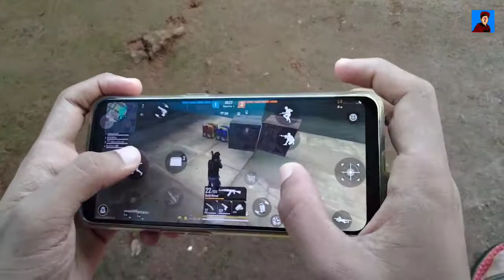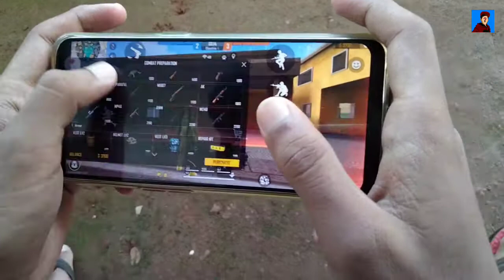3 ആൾ പോയി ബാക്കി ഞാൻ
3 ആൾ പോയി ബാക്കി ഞാൻ

5555 Like❤️ ?

Ненужные теги
xxxtentacion, empire, rap, bad vibes forever /